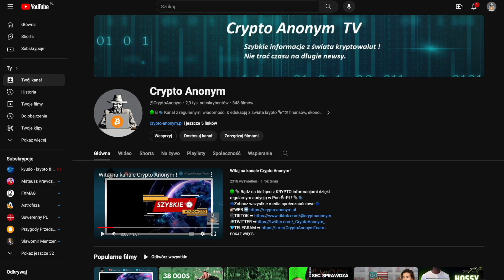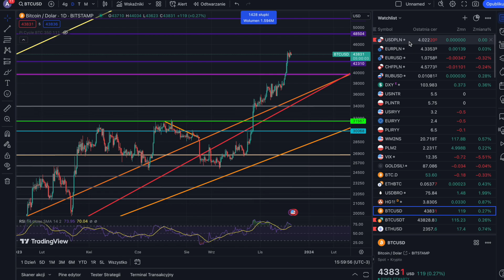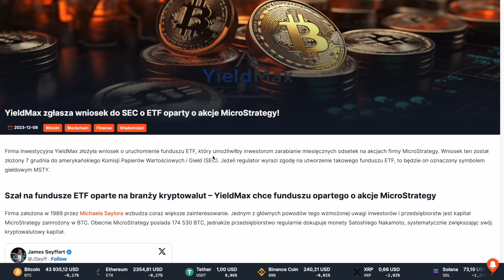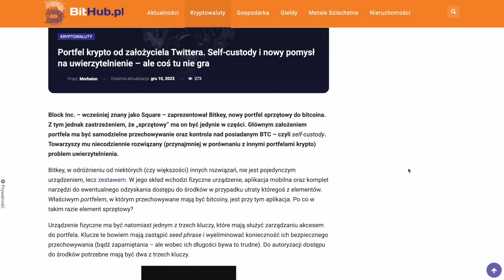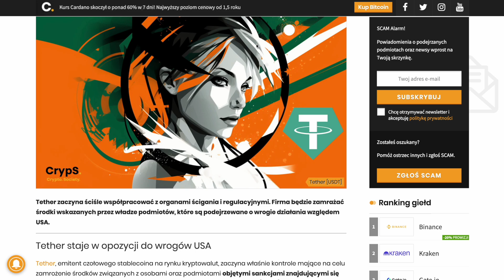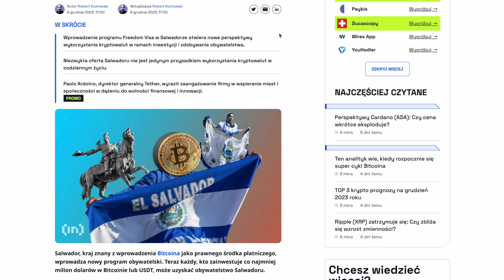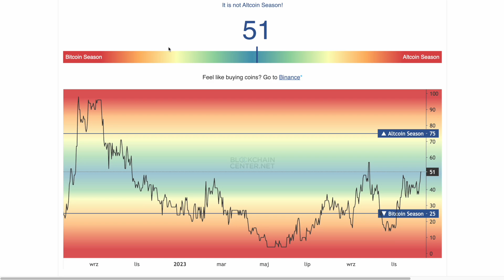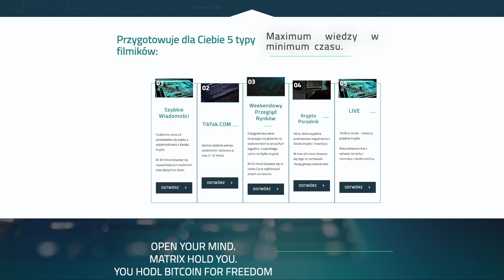Alt sezon czy korekta ? - Krypto wiadomości #254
🟢 🗞 Zobacz co się dzieje w świecie kryptowalut, finansów oraz ekonomii w najnowszych krypto wiadomościach 📰 🗞

🟢Jeżeli spodobało Ci się to daj 👍 i suba 😃

🗣Pozdrawiam🗣
🔥Crypto Anonym🔥

🛑Film zawiera autopromocję własnej marki oraz reklamy giełdy MEXC Global za który twórca dostaje wynagrodzenie.🛑